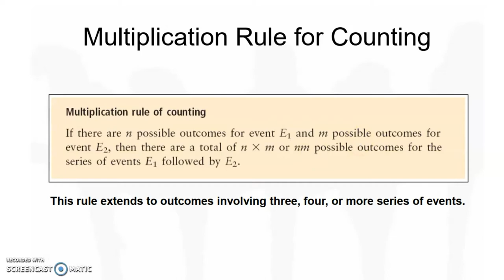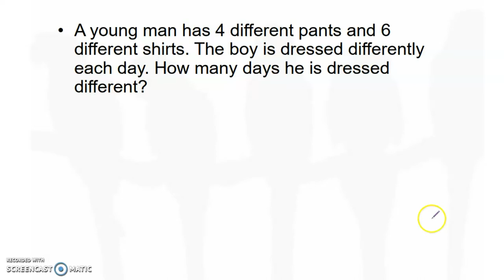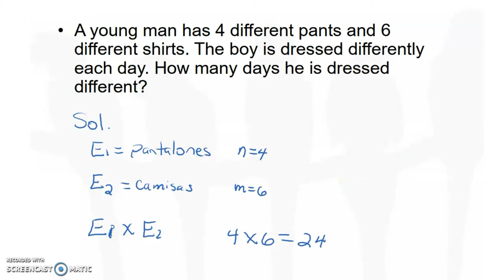Regla de multiplicidad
Explicamos y damos ejemplos de la regla de multiplicidad.